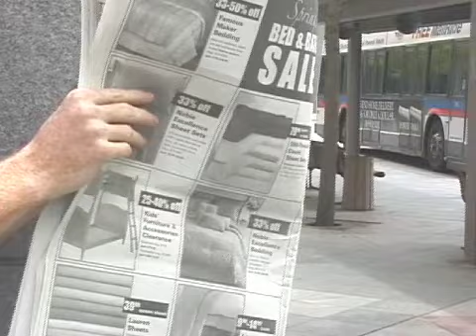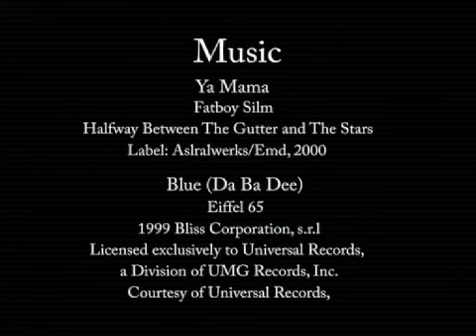The Switch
This was just made for fun, and a school project back in 05. It was also something for us to experiment with editing to the music.